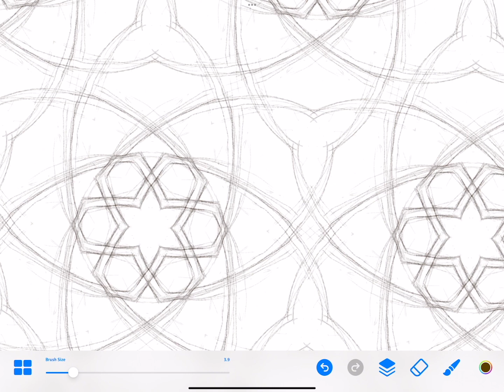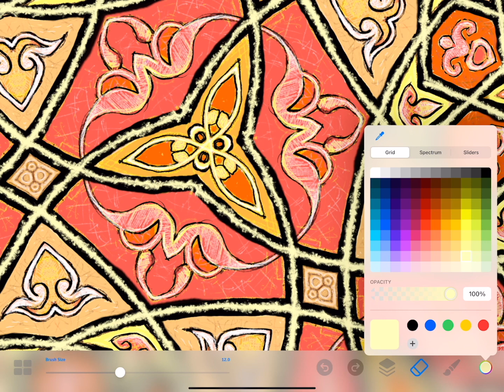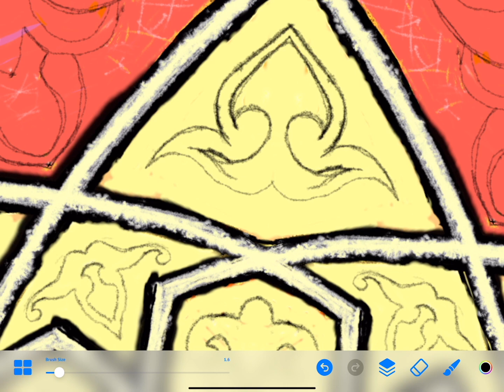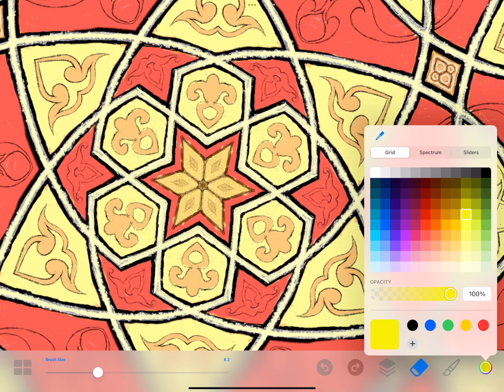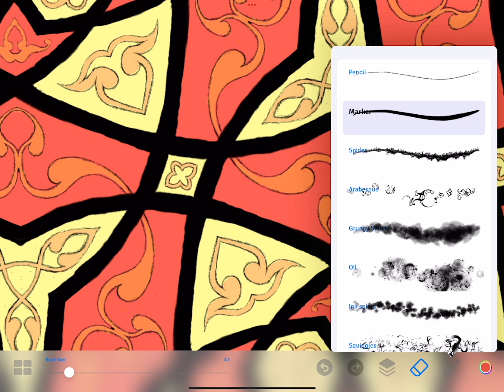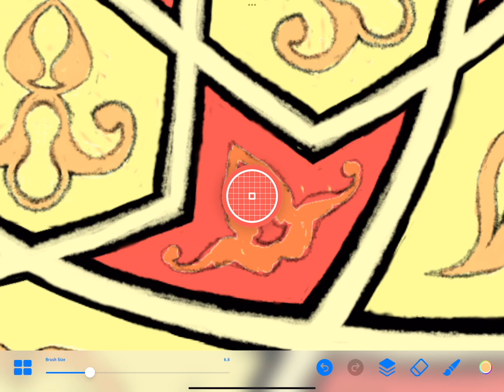Creating a mesmerizing pattern with iSymmetry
Watch as a  pattern unfolds in front of your eyes in this captivating timelapse video created with iSymmetry. See how the iSymmetry's powerful tools make it easy to create intricate designs with precision and ease.